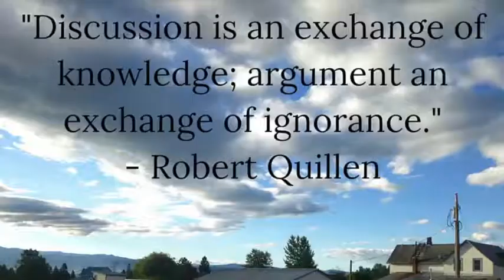Is your communication style ‘talk nice’ or ‘argumentative’?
This video is a Gumption Inspiration - Friday Graciousness. A quote by Robert Quillen and a Forrest Gump interpretation of that quote.